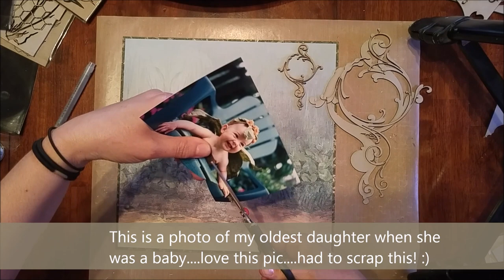All Smiles Mixed Media Video Tutorial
Mixed Media Scrapbook page tutorial by Gabrielle Pollacco made using the following products:

Patterned Paper:  49 & Market 'Flower Fairies of Spring' collection
and 49 & Market Burlap/Canvas Flowers , burlap trim embellishments.

Chipboard:
Dusty Attic: Flower Buds, Mini Captions #9, Lavender, Elegant Scroll #1.

Shimmerz Paints: See Ya Latte Spritz, Olive Branch Spritz, Artie-choked Texturez, Penny for Your Thoughts inklingz.  NOTE: Get your FREE/Bonus Shimmerz Paints product in the color of your choice with your next order by mentioning my name "Gabrielle' in your order. :)

Tim Holtz: Harlequin Stencil, Distressor Tool, Vintage Photo Distress Ink

Prima Marketing: Turquoise, English Ivy and Branch Bark chalk ink

K&Company Layered FlowerStickers